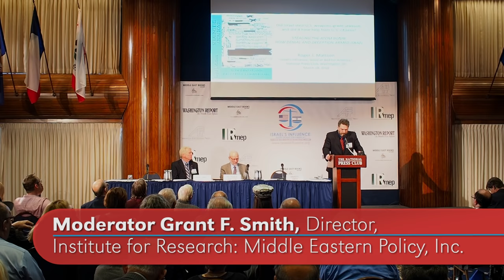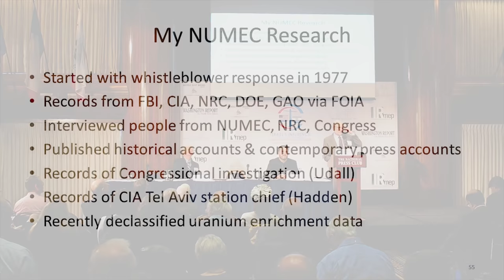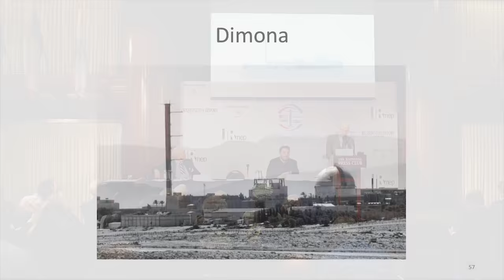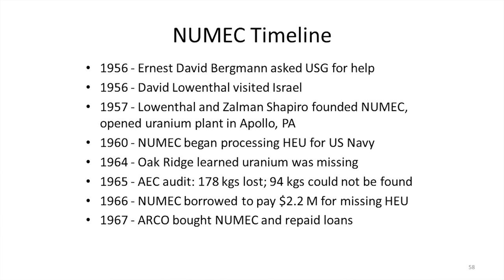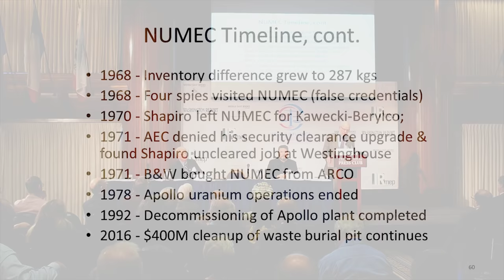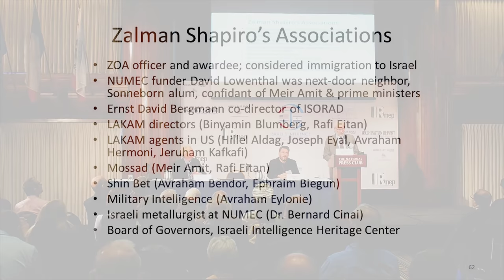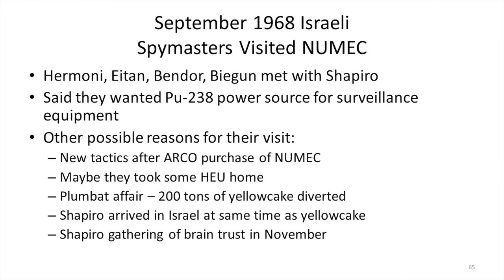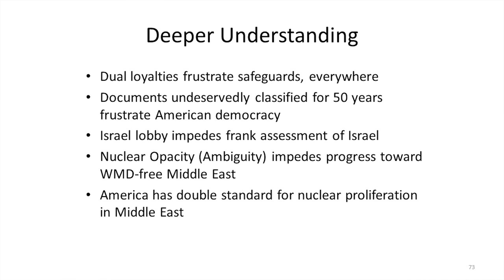“Did Israel steal U.S. weapons-grade uranium?” Roger Mattson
How Israel, with the help of its American supporters, diverted U.S. weapons-grade uranium to Dimona in the 1960s, and why the U.S. government never did anything about it.

Panel: Israel’s influence on Congress and government agencies—Grant Smith, moderator

Conference: Israel's Influence: Good or Bad for America?
Washington, DC - March 18, 2016 at the National Press Club

This conference was organized by the American Educational Trust, publisher of the Washington Report on Middle East Affairs magazine, and the Institute for Research: Middle Eastern Policy, Inc. (IRmep)